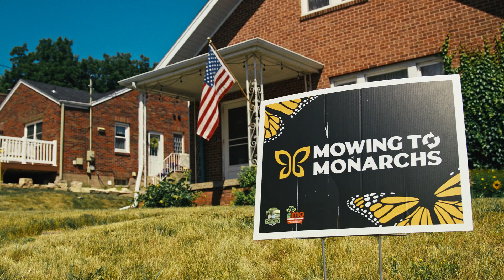Mowing to Monarchs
Overview of the Mowing to Monarchs program established to guide landowners in converting a section of their yard over to pollinator-friendly habitats in the form of a native pocket.